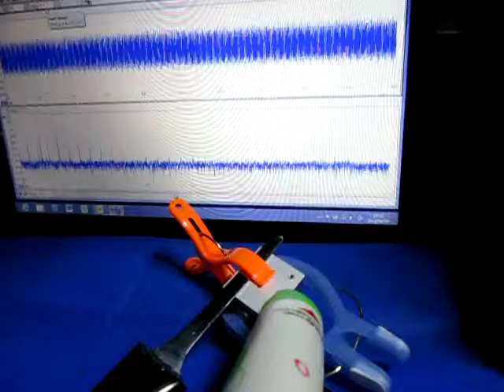表面検査専用超音波プローブ Ultrasonic probe